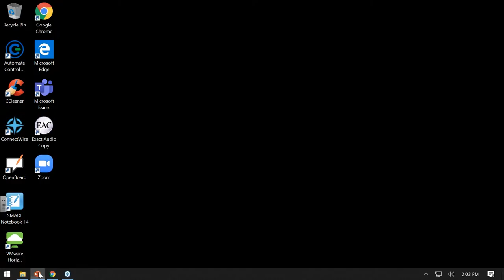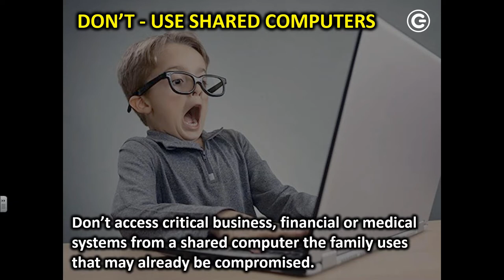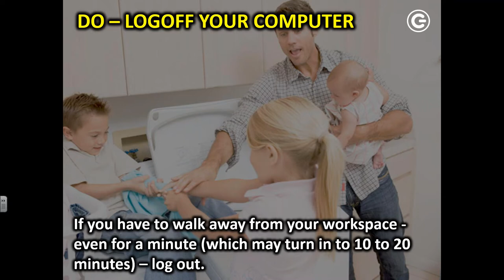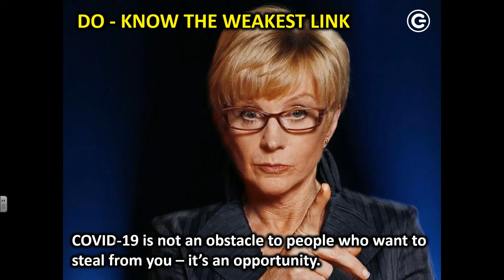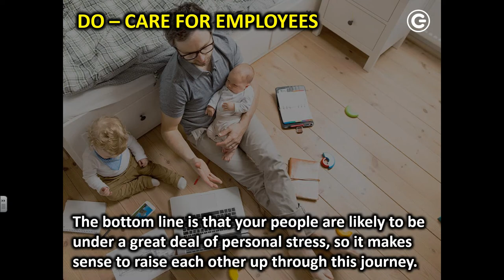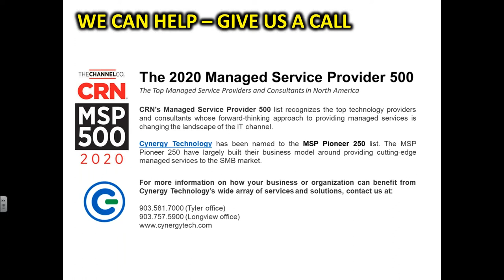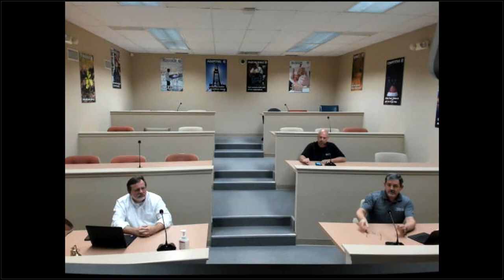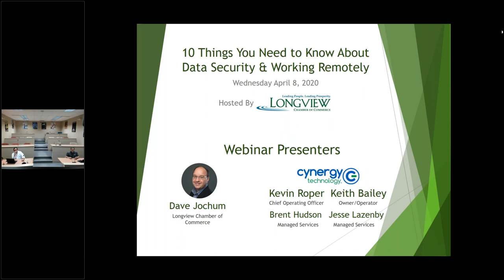10 Things You Need to Know About Data Security & Working Remotely, April 8, 2020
In order of appearance, Dave Jochum Director of Business and Membership Development Longview Chamber of Commerce, Cynergy Technology COO Kevin Roper, Brent Hudson, Jesse Lazenby.  Updates on Data Security & Working Remotely.
COVID-19. Remote workers. An exponential increase in data security attacks. In technology terms, it's a perfect storm. Join us for a brief, informative discussion on what your organization should be doing to keep your business running remotely while safeguarding sensitive client information and protecting your company's reputation.